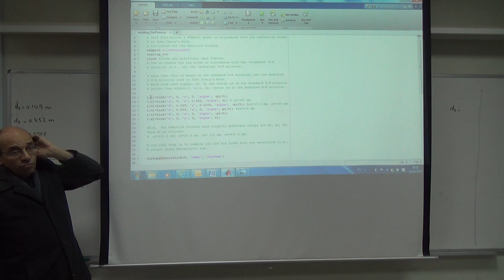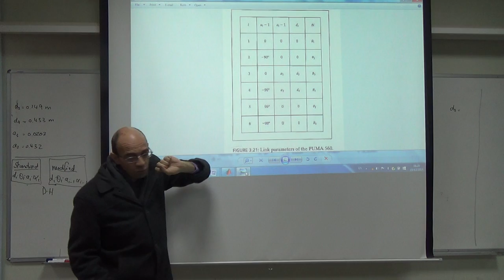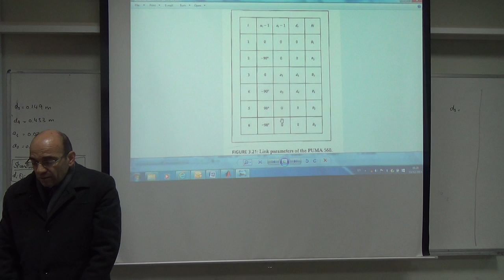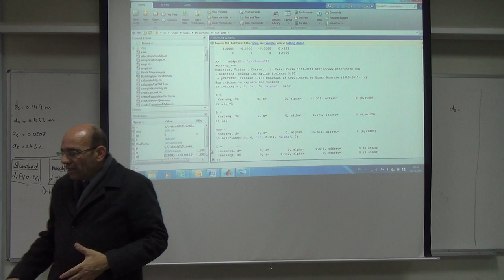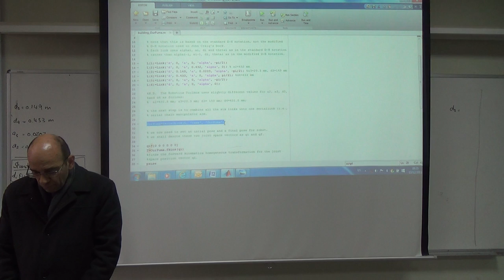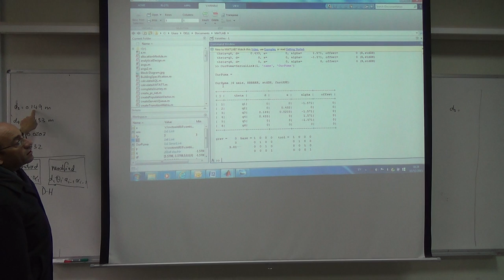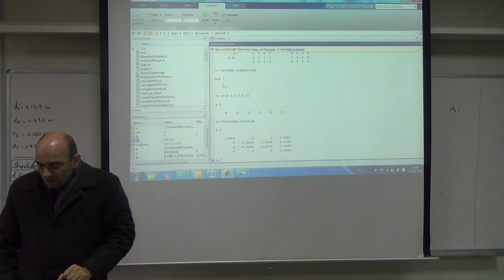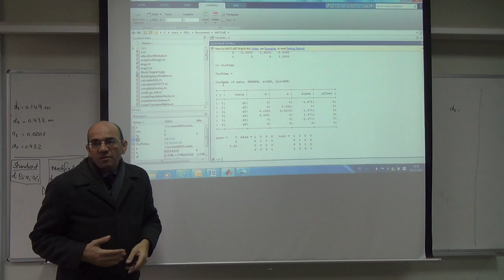Constructing the Links for the Puma 560 in RTB, 3/12/2015